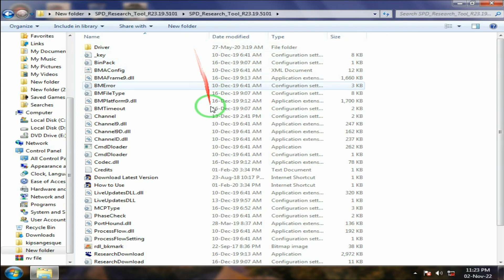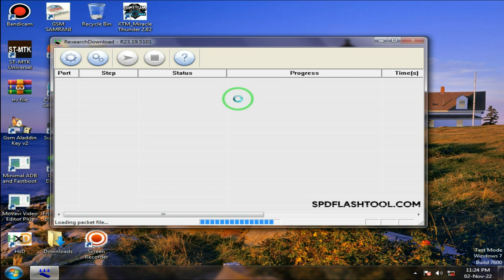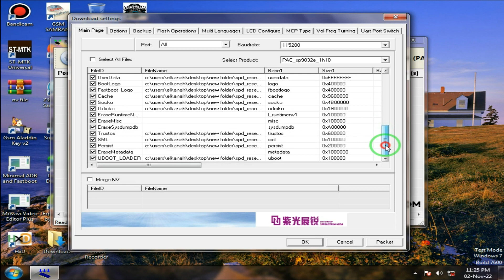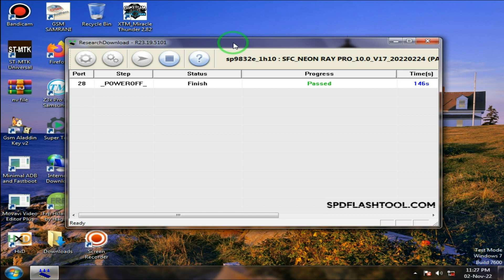how to flash neon ray pro